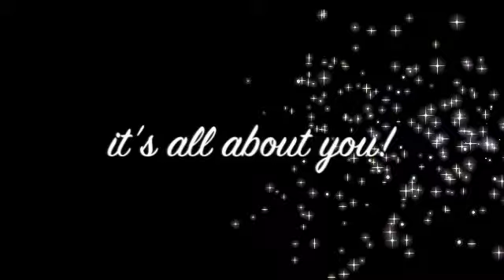thetrainingfloor 346 #.0062 The Workout Class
The workout class is  a mixture of all of our classes and could be indoor our out side.